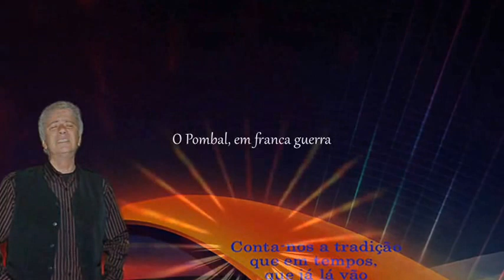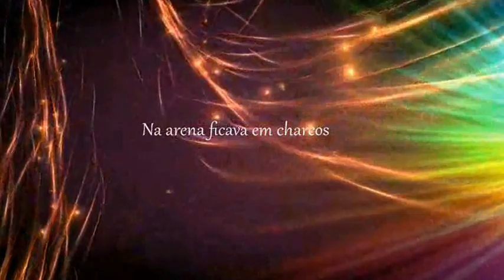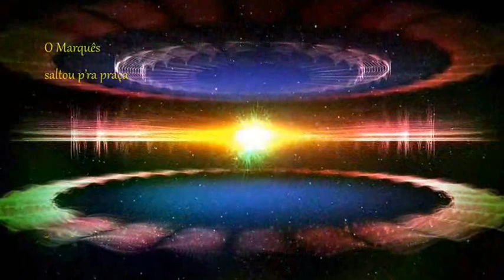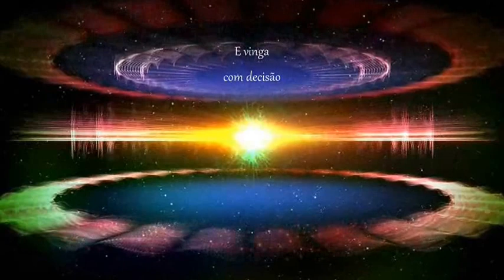Américo _ Última Corrida de Salvaterra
Peço perdão mas não sou aficionado aos Touros nem ás Touradas, mas este fado conta um facto histórico e  real e como gosto do fado, aqui vai em vídeo. Procurei nas imagens não ser explicito para não ferir sensibilidades dos que amam os animais e defendem suas vidas. Um abraço a todos.!